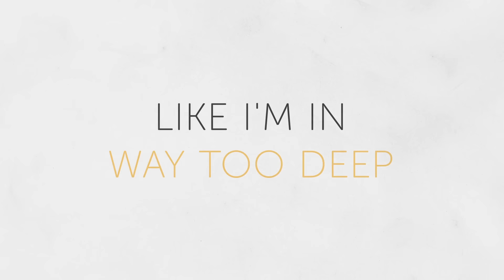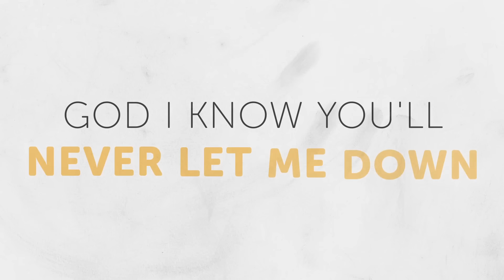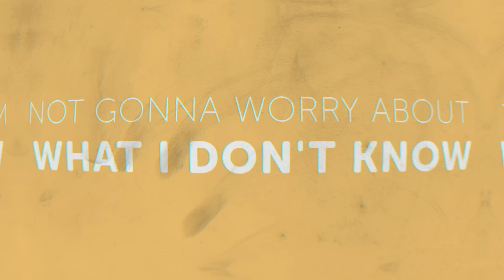Jonny Diaz - Joy (Lyric Video)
Jonny Diaz’s lyric video for his new single “Joy”.

The Everything Is Changing EP is NOW AVAILABLE!

Music video by Jonny Diaz performing Joy. (C) 2017 Centricity Music